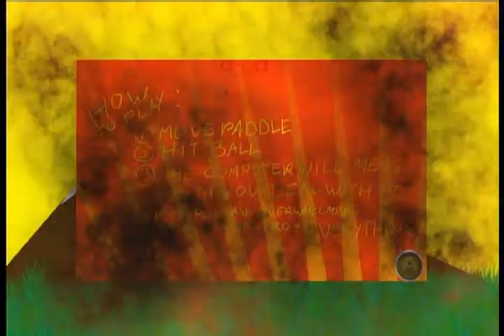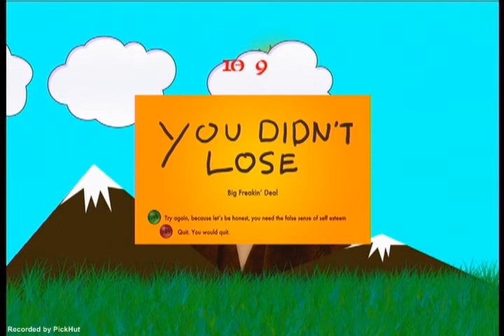Anger Management (Xbox 360 Live Indie)